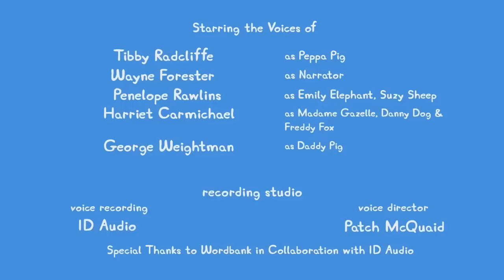Peppa Pig Tales 🐷 Peppa Turns Green For Arts And Crafts Day! 🐷 Peppa Pig Episodes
It’s Arts and Crafts day at Peppa’s Playgroup and Madame
Gazelle teaches the children about finger (and foot) painting,
face painting, and tape art!

Peppa Pig Tales 🐷 Peppa Turns Green For Arts And Crafts Day! 🐷 BRAND NEW Peppa Pig Episodes